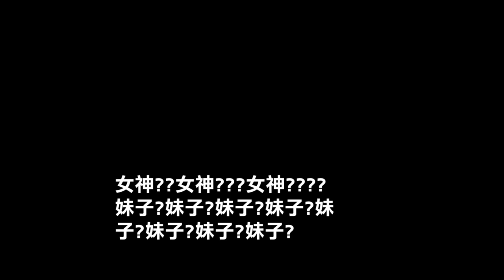霧眉秘辛大公開！紋繡師就該這麼挑！片尾有彩蛋唷【天菜職場女強人】 FT.@Amber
大家狂敲碗詢問 我的眉毛跟髮際線
就是Amber啦~~~
大家記得到IG詢問要當個好菜寶
保持禮貌唷🥰🥰